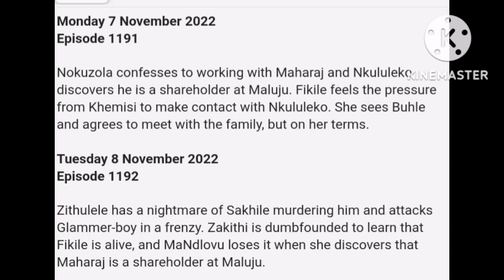Imbewu 7 November 2022 episode